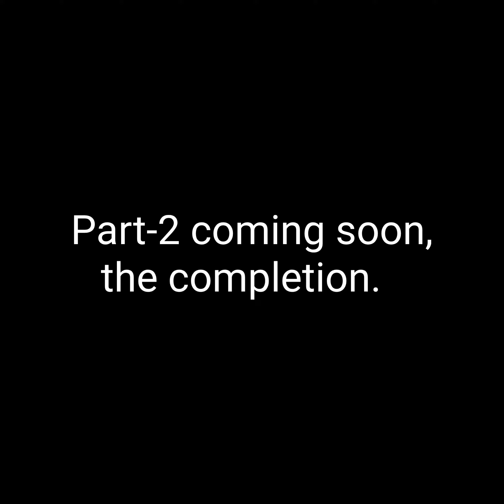Rebuilding a wrecked 1997 Jeep wrangler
We purchased a wrecked / rear ended  1997 Jeep wrangler TJ for my lady. This one was a auction jeep prior to us acquiring it. It drove home 3.5 hrs and is fully functional. My original plan was to purchase replacement panels, cut, weld and paint them. Blessed with finding a full Line X'd inside and out Tub we now are swapping tubs (parting out the original Tub ). parden the messy garage, has been a busy year. This one is a keeper and came in pretty good condition. Watch as it grows... goes i mean 😉